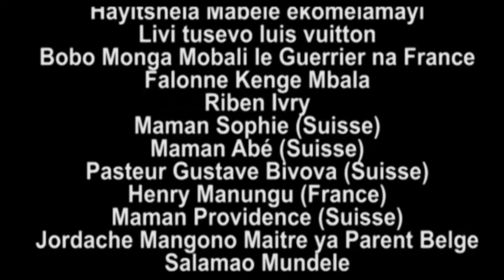MFUMU ZIANA A DÉMARRER MAMAN LOSANDJO